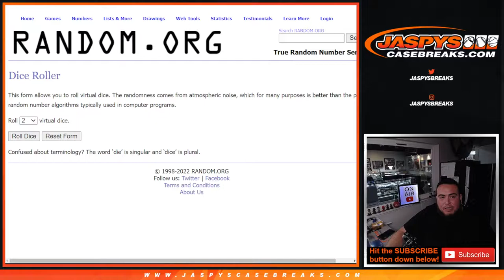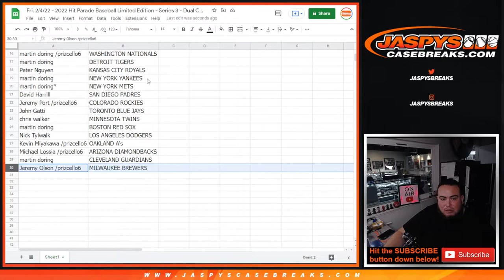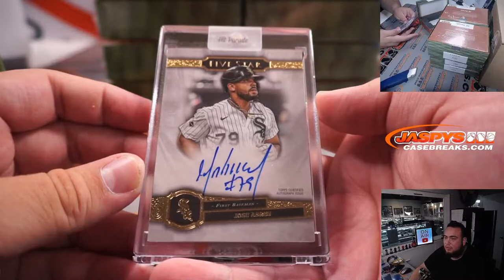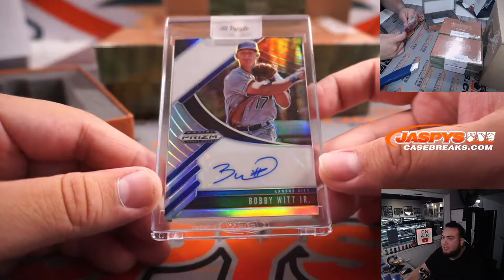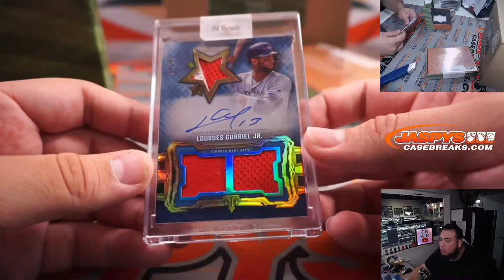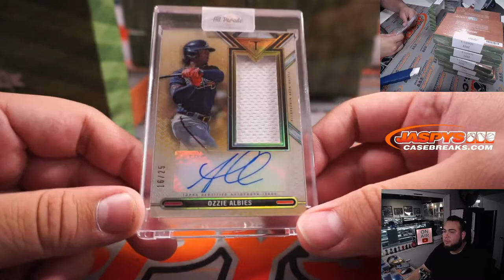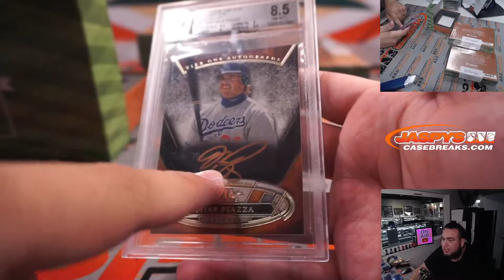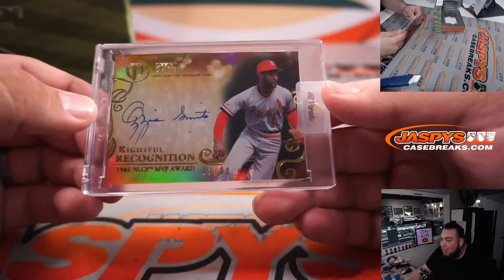Fri. 2/4/22 - 2022 Hit Parade Baseball Limited Edition - Series 3 - Dual Case Break #1 *RT*